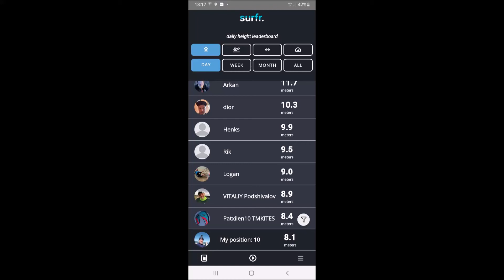Foilsession # 79 Moses 111cm W670 S421 GIN Spirit 10m wind 16 knots speed 48 KPH JUMP 8 1 meter edit